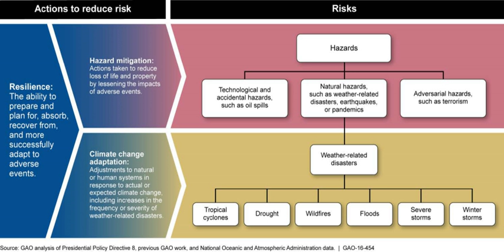Adaptation to global warming | Wikipedia audio article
00:03:27 1 Effects of global warming
00:05:51 2 Complementary to mitigation
00:08:37 3 Costs and international funding
00:08:48 3.1 Cost of adaptation vs. mitigation
00:11:19 3.2 Cost estimates and international aid
00:15:52 3.3 International aid mechanisms
00:19:54 3.4 Integration with development aid
00:20:52 4 Considerations and general recommendations
00:21:04 4.1 Principles for effective policy
00:25:05 4.2 Criteria for assessing responses
00:27:11 4.3 Differing time scales
00:29:04 4.4 Traditional coping strategies
00:30:45 5 Methods of adaptation
00:30:55 5.1 Local adaptation efforts
00:34:51 5.2 Enhancing adaptive capacity
00:38:14 5.3 Agricultural production
00:41:02 5.3.1 More spending on irrigation
00:42:47 5.4 Weather control
00:44:20 5.5 Damming glacial lakes
00:45:05 5.6 Geoengineering
00:47:10 5.7 Migration
00:50:21 5.8 Insurance
00:52:37 6 Adaptation measures by region
00:53:12 6.1 United States
00:55:44 6.2 Germany
00:56:36 6.3 Bangladesh
00:57:14 6.4 India
00:57:34 6.5 Mesoamerica
00:58:48 6.6 Nepal
00:58:57 7 Opposition to adaptation
00:59:54 7.1 Climate adaptation denial
01:01:34 8 Conflict-sensitive adaptation
01:03:02 9 See also

- Socrates

SUMMARY
Climate change adaptation is a response to global warming (also known as "climate change" or "anthropogenic climate change"), that seeks to reduce the vulnerability of social and biological systems to relatively sudden change and thus offset the effects of global warming. Even if emissions are stabilized relatively soon, global warming and its effects should last many years, and adaptation would be necessary to the resulting changes in climate. Adaptation is especially important in developing countries since those countries are predicted to bear the brunt of the effects of global warming. That is, the capacity and potential for humans to adapt (called adaptive capacity) is unevenly distributed across different regions and populations, and developing countries generally have less capacity to adapt. Furthermore, the degree of adaptation correlates to the situational focus on environmental issues. Therefore, adaptation requires the situational assessment of sensitivity and vulnerability to environmental impacts.Adaptive capacity is closely linked to social and economic development. The economic costs of adaptation to climate change are likely to cost billions of dollars annually for the next several decades, though the amount of money needed is unknown. Donor countries promised an annual $100 billion by 2020 through the Green Climate Fund for developing countries to adapt to climate change. However, while the fund was set up during COP16 in Cancún, concrete pledges by developed countries have not been forthcoming. The adaptation challenge grows with the magnitude and the rate of climate change.
Another response to climate change is known as climate change mitigation. It advocates to reduce greenhouse gas (GHG) emissions or enhance the removal of these gases from the atmosphere (through carbon sinks). Even the most effective reductions in emissions, however, would not prevent further climate change impacts, making the need for adaptation unavoidable. A study has concluded, with very high confidence, that in the absence of mitigation efforts, the effects of climate change would reach such a magnitude as to make adaptation impossible for some natural ecosystems. Others are concerned that climate adaptation programs might interfere with the existing development programs and thus lead to unintended consequences for vulnerable groups. For human systems, the economic and social costs of unmitigated climate change would be very high.